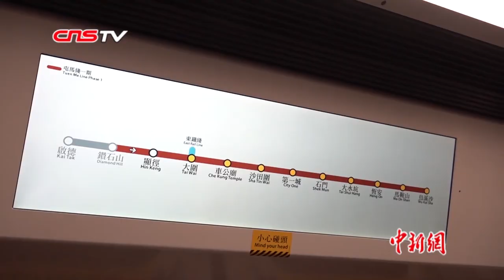疫情下香港别样的情人节：传递关爱 善意满城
2月14日是一年一度的西方情人节，往年的这个时候，香港的街边店铺、商场广场多数都有浪漫装扮，吸引一对对情侣甜蜜过节。今年的情人节，受新型冠状病毒肺炎疫情影响，街上人流大幅减少，餐饮店铺也门可罗雀。不过，虽疫情难挡，但爱心依旧，市民们用自己的方式"过节"，别样暖意在各区涌现。